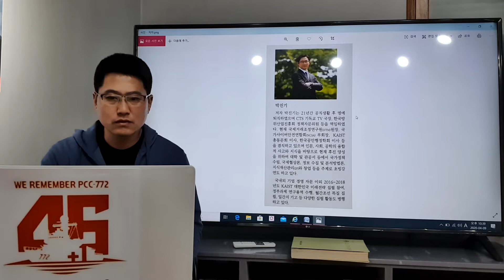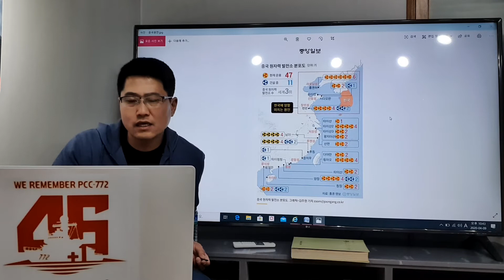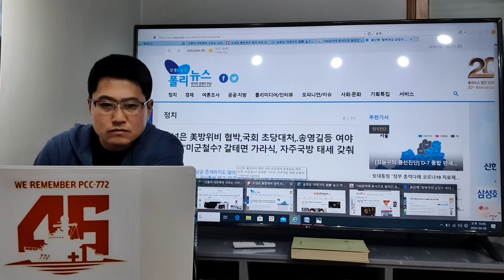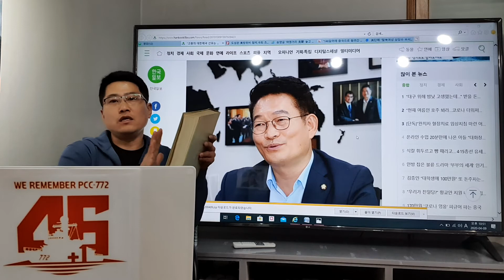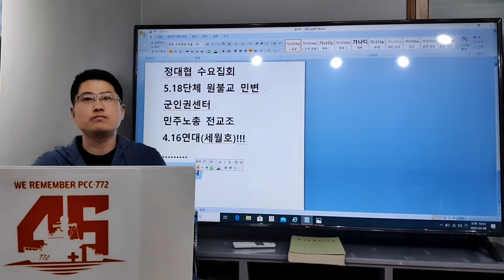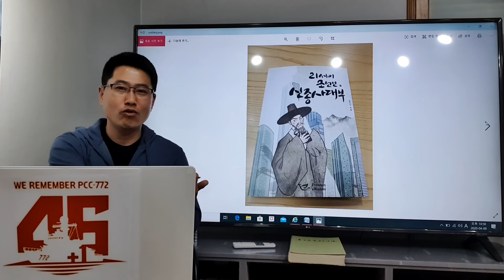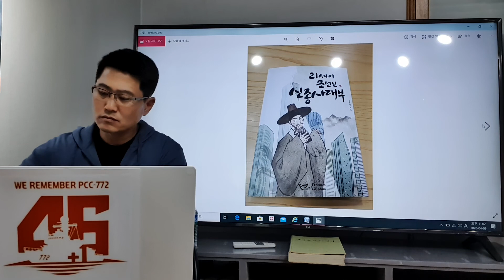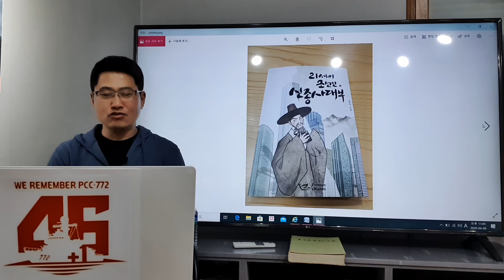일본 어선들의 불법조업(?) 21세기조선인신종사대부 토착왜구?